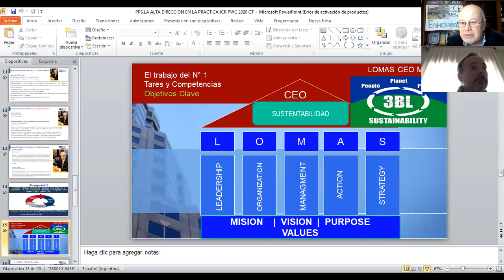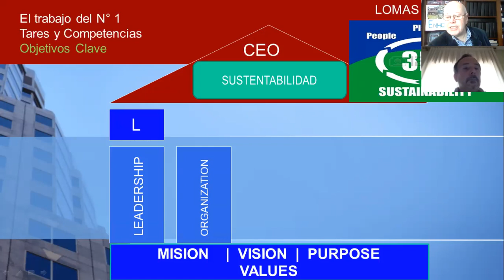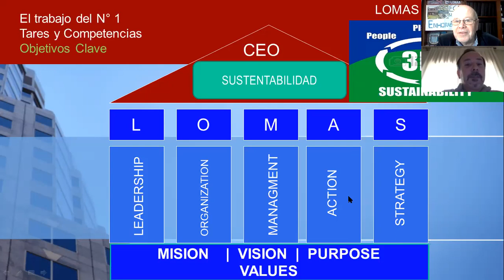LOMAS 2020 0D VERDÚ